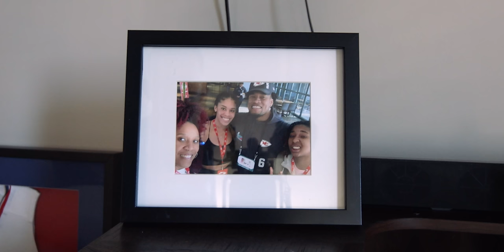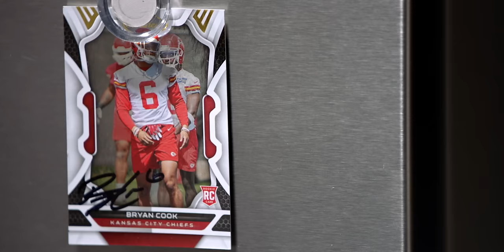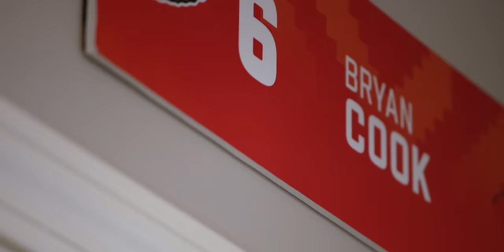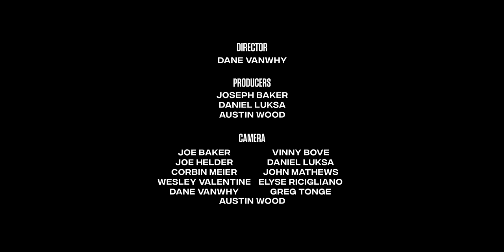The Franchise Ep. 14: The Championship Round | Ravens, Playoffs, AFC Champs | Kansas City Chiefs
In this episode of The Franchise, presented by GEHA, the Chiefs continue their post-season push traveling to Baltimore to battle for the AFC Championship, in hopes to bring the Lamar Hunt trophy back to Kansas City. Players and coaches discuss overcoming adversity and eliminating distractions; which has played a large role in shaping this years team. Injured safety, Bryan Cook, cheers on his team from home and tells us his perspective and experiences being on IR.